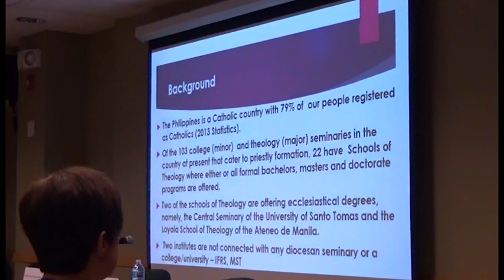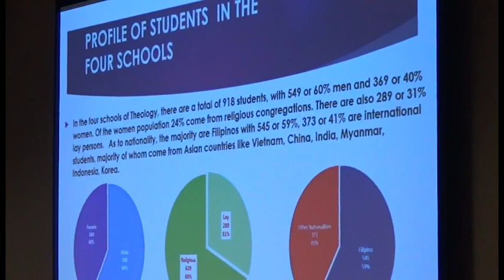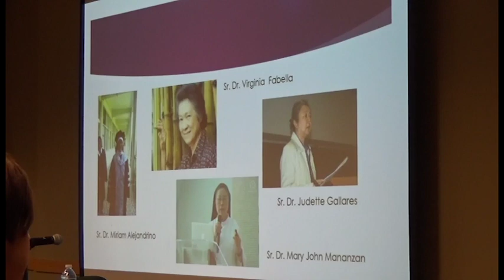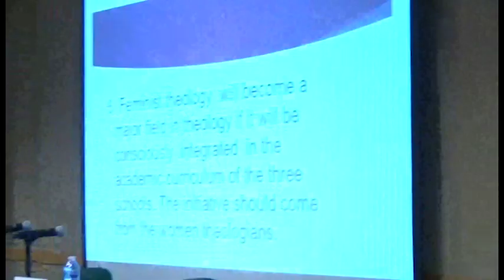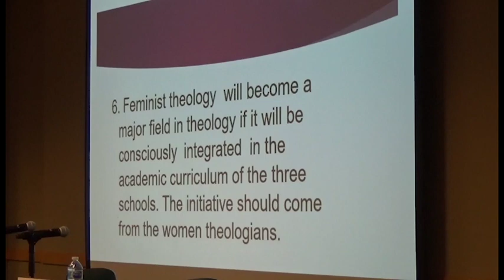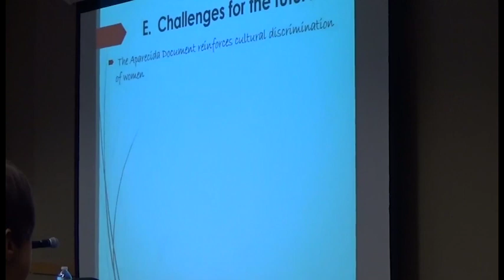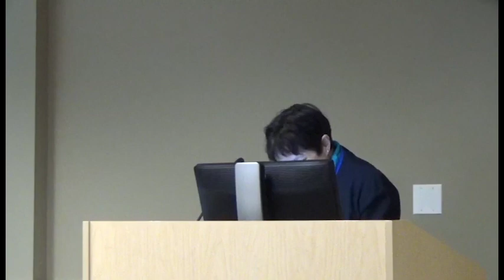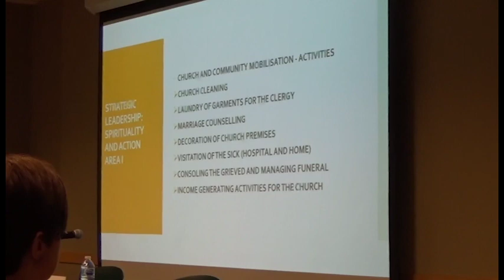Roundtable on Theological Education (Niceta Vargas; Maricarmen Bracamontes; Charity Musamba)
Daughters of Wisdom: Women & Leadership in the Global Church
World Catholicism Week 2018

DePaul University

NICETA M. VARGAS, OSA (Ateneo de Manila University—Manila)
"The Theological Education of Women in Leading Schools of Theology in the Philippines"

MARICARMEN BRACAMONTES, OSB (St. Scholastica's Center for the Development of Women—Torreón, Mexico)
"Women, Education, and Theology in Latin America and the Caribbean: An Initial Approach"

CHARITY MUSAMBA (University of Zambia—Lusaka, Zambia)
"Enhancing the Role of Catholic Women Lay Groups in Rural Zambia," presented by moderator Slavica Jakelic, as unforeseen circumstances prevented Dr. Musamba from attending